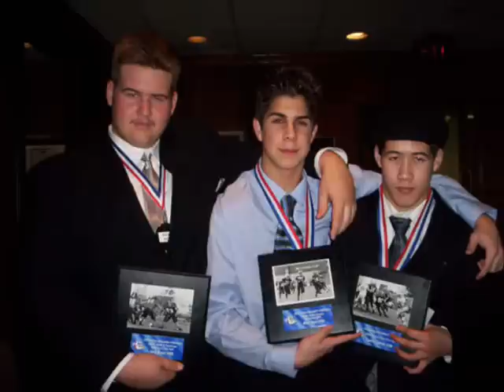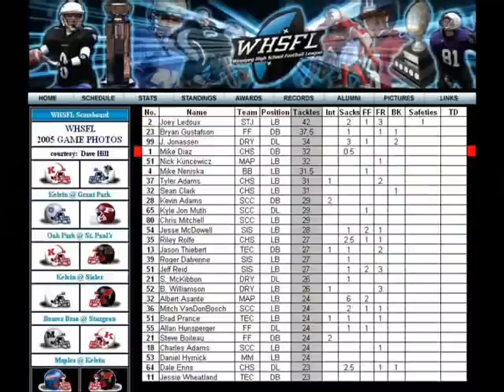Football plays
Me in a video I made of me playing football. Just to let everyone know its from two different seasons thats why i have the two different numbers :P